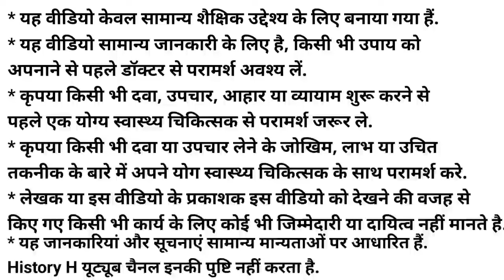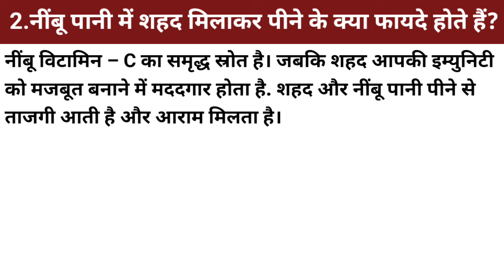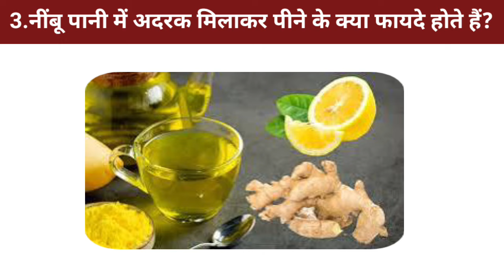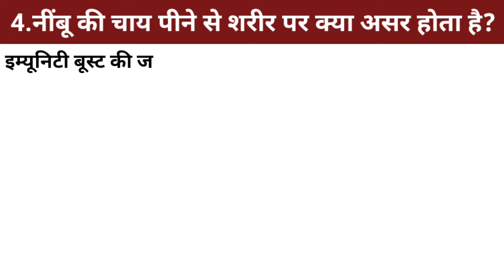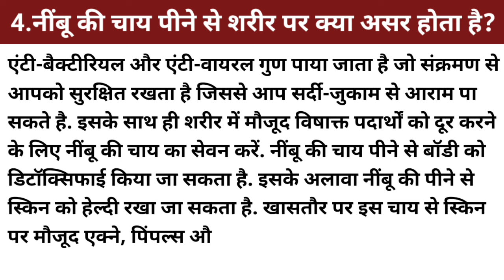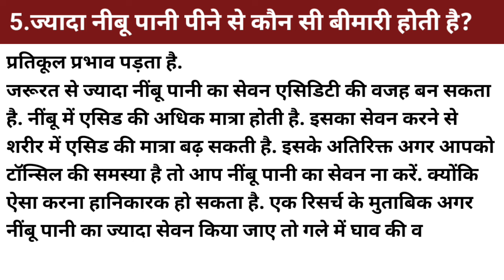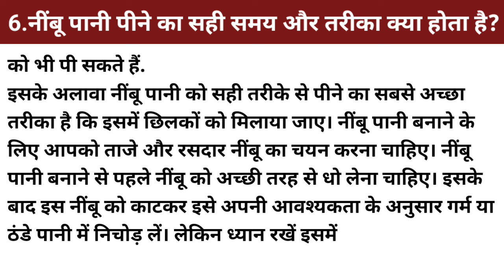नींबू पानी पीने से पाचन तंत्र,गैस,कब्ज़,वजन कंट्रोल | Benefits Of Lemon Water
Why is it important to drink lemon water daily?,Benefits of drinking honey mixed with lemon water,Benefits of drinking lemon water mixed with ginger,Effect of drinking lemon tea on the body,Disease caused by drinking too much lemon water,Right time and way to drink lemon water